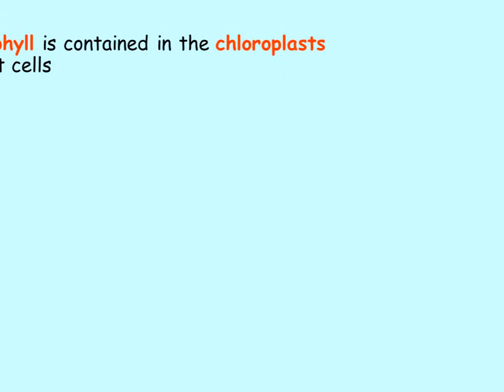Leaf Structure and Photosynthesis